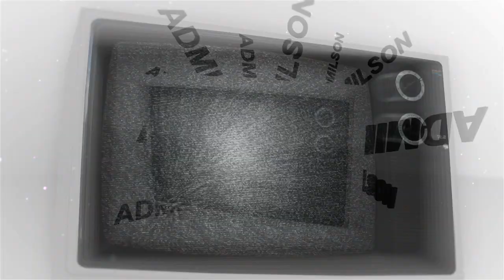Efeito tv antiga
ParceiroMagalu